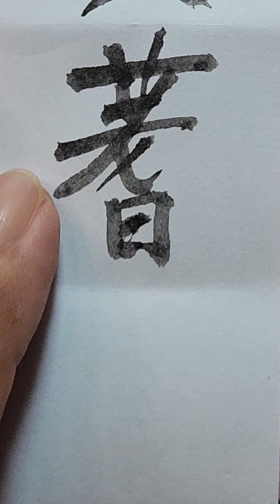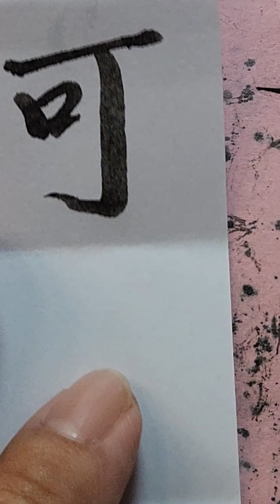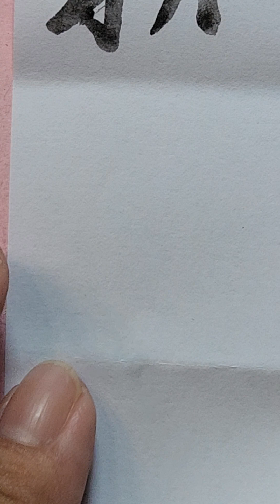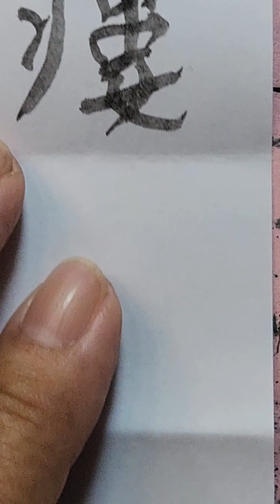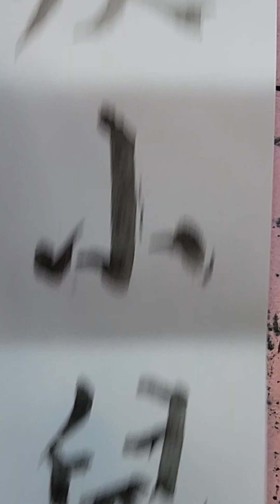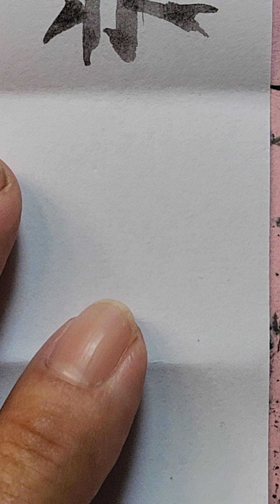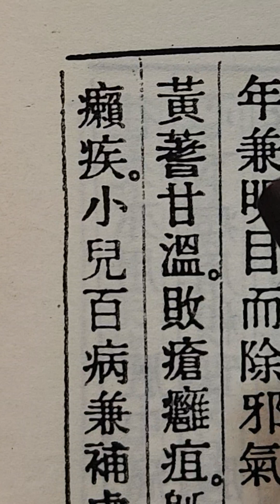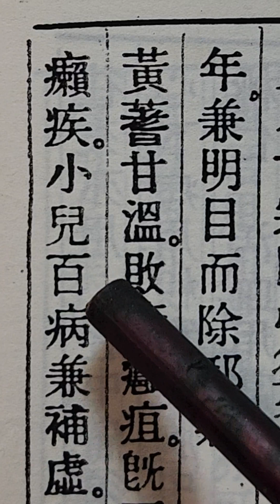@ Hoàng Kỳ / Thần nông Bản thảo Thượng phẩm / Hướng dẫn viết chử Nho trong Đông y